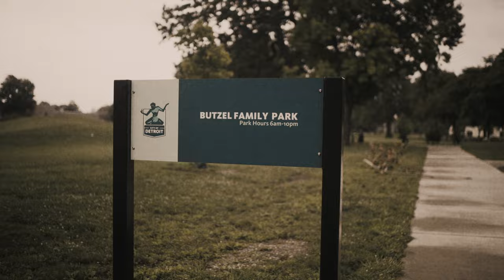Rosegold G - F*ck The Summer (Official Music Video) Shot By ctfilms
Rosegold G - F*ck The Summer (Official Music Video)